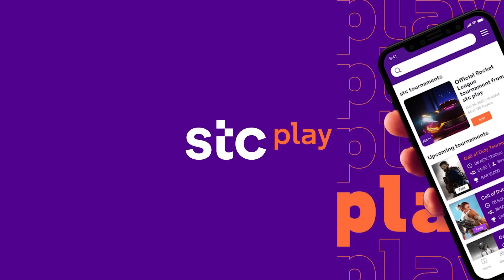وش يصير اذا داهمني شونق و تحكم فيني!😱🔥 ( عذبني و فاجأني بالتحدي المستحيل😭💔 )